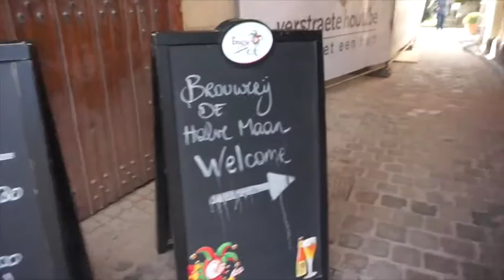CHOCOLATE & BEER IN BELGIUM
Come along on mine and Anthony's Easter Holiday/Spring Break mini holiday to Belgium.